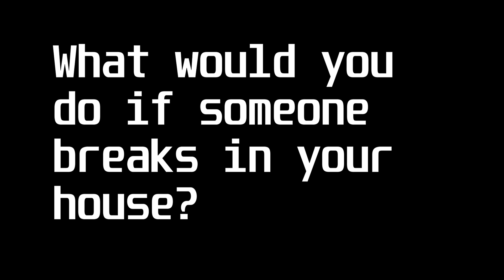Roxy : The Rottweiler gangsta's paradise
Roxy the Rottweiler